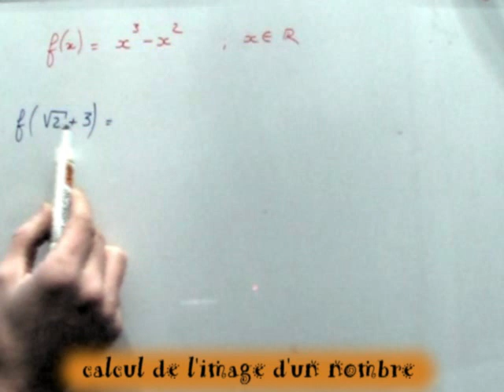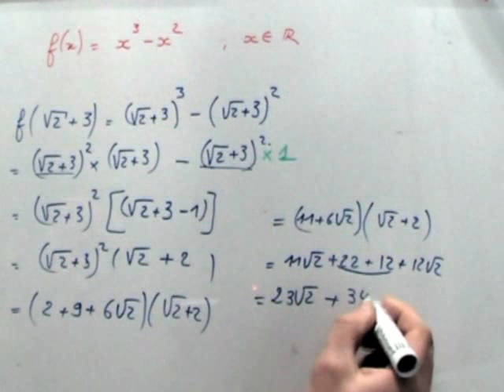Racine carrée et calcul de l'image d'un nombre par une fonction.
Exercice de niveau seconde/première sur le calcul de l'image d'un nombre par une fonction numérique.
Présence ici de racines carrées et d'identités remarquables.